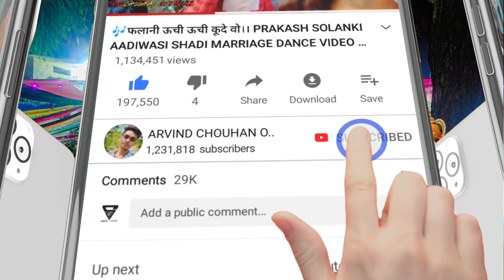4 दिन💃नवरात्रि गरबा डांस गुवाड़ी धरमराय।। आदिवासी ।। Aadiwasi Navratri Garba video 2022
आदि शक्ति मां भवानी।आदिवासी गरबा डांस। नवरात्रि डाडिया गरबा डांस वीडियो।पार्ट 3 Aadiwasi Garba dance

🎶Song://
🎤Singer://